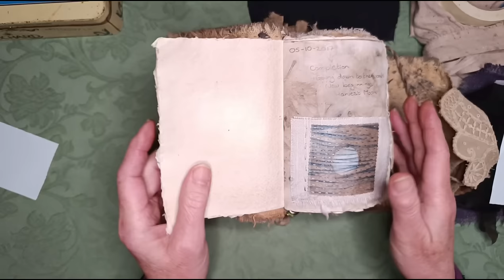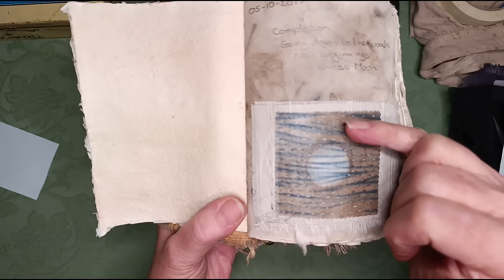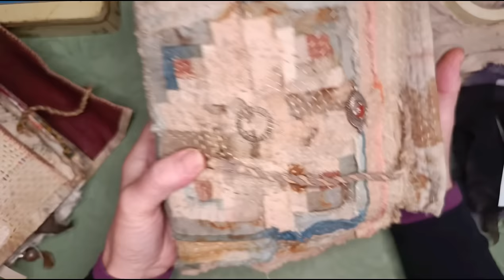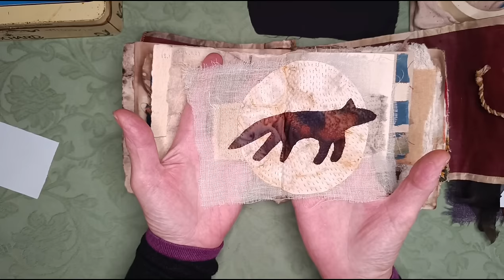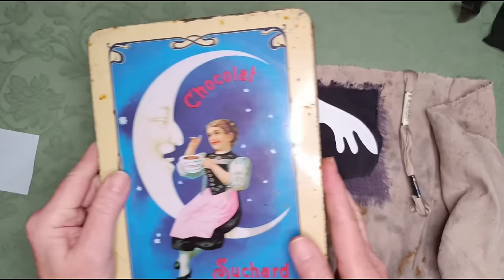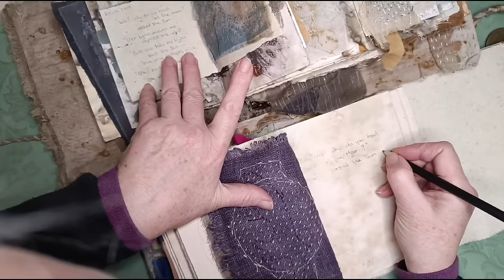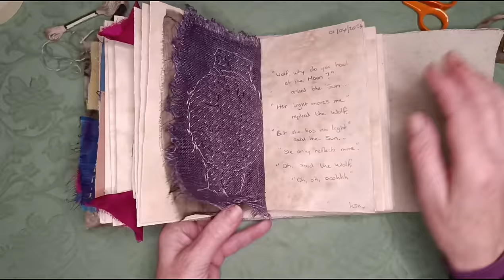Slowstitch 2024 - Week 14 - stitching multiple layers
This week we create a layered piece inspired by the moon and explore the endless beauty of the running stitch.

The lovely Deborah Williams created the virtual Friendship Star Quilt for us, check out her Instagram to see her beautiful textile art, she also runs workshops in South Yorkshire, UK

Here is the playlist of all the videos in the series, including the two part tutorial for the stitch journal

I have a private Facebook group for my subscribers to share photos of their weekly slowstitch pieces and other items made following my tutorials.

If you have a YouTube channel, and post about your pieces from this project, please tag me.

 I hope some of you will stitch along with me. ♥️